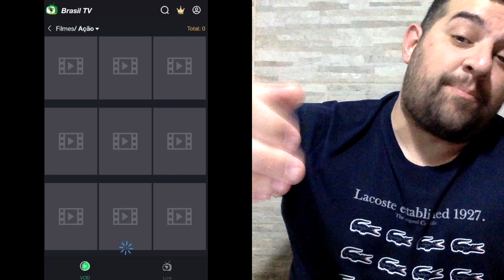EXCLUSIVO: RODINEI PODE PARAR NO GALO EM 23?! DIRETORIA COMEÇA A TRATAR RENOVAÇÃO DE DAVID LUIZ! E+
BETNACIONAL:
A MELHOR CASA DE APOSTAS ESPORTIVAS DO BRASIL!
CLICK NO LINK E FAÇA SEU CADASTRO!

DALE APP:
TENHA ACESSO A MELHOR TRANSMISSÃO DAS PARTIDAS DO MENGÃO!

BAIXE O APP DA DALE, USEO CONVITE: RUBRONEWS

E TENHA ACESSO GRATUITO AO MELHOR CONTEÚDO RUBRO-NEGRO NA INTERNET!

BRASIL TV:
A MELHOT IPTV DO PAÍS!

Brasil TV Mobile tem os conteúdos sob demanda mais completos : os filmes mais recentes, séries, infantil, animes e muito mais em 1080P.
-Está perfeitamente compatível com celular Android (Android 4.2 ou superior) e TV.
-Permite CHROMECAST E DLNA (Plano Standard & Premium).

VIRE UM MEMBRO DA RUBRONEWS, CLICK NO LNK ABAIXO, E VEJA QUAL O PLANO VOCÊ SE ENCAIXA MELHOR!:

SIGAM:
No Instagram: @juliomiguelneto

No Twitter: @Juliomiguelneto